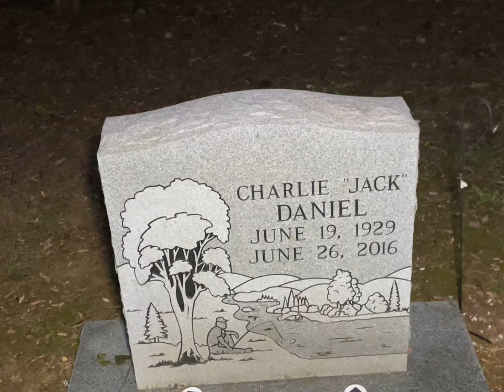Taylor￼ ￼ Grove￼ cemetery scary night of our lives ￼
Facebook brettlowe